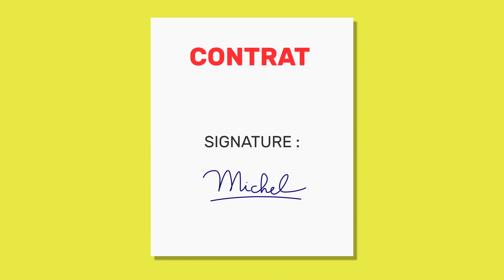Comment prévenir l'abus de faiblesse ?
CONSOMAG met en avant les précautions à prendre pour prévenir les abus de faiblesse.  On entend par « abus de faiblesse », le fait qu’une personne profite de la faiblesse physique ou mentale, de la crédulité ou de l’ignorance d’une autre afin de lui faire signer un contrat pour l’achat d’un produit ou d’un service qui ne répond pas à ses besoins ou à un prix exorbitant ou après insistance c’est-à-dire des visites répétées. Il peut avoir lieu dans le cadre d’un démarchage à domicile, mais aussi par téléphone ou sur internet. Les personnes âgées vulnérables (pour info vulnérabilité liée à l’état de santé, d’isolement ou d’altération mentale) sont les cibles privilégiées des vendeurs peu scrupuleux.

Pour commencer, il s’agit de faire attention aux prospectus d’aspect « officiel » déposés dans les entrées d’immeubles ou chez certains commerçants. En cas de panne, privilégiez les recours à des professionnels recommandés par vos proches, par les fédérations professionnelles ou dont vous avez préalablement élaboré la liste. Par ailleurs, il est préférable d’opter pour des entreprises situées près de chez vous, car en cas de problème vous pourrez vous déplacer pour rencontrer un interlocuteur.

Si un démarcheur vous sollicite à votre domicile, vous n’avez pas l’obligation de le recevoir, et encore moins d’acheter des produits ou de souscrire un contrat. Dans tous les cas, il est fortement recommandé de ne rien signer sur le moment et de prendre le temps de réfléchir et de se renseigner. Méfiez-vous des fausses qualités et demander à votre interlocuteur sa carte professionnelle afin de vous assurer de son identité et de l’organisme pour lequel il prétend intervenir.

Enfin que ce soit par courriel, via un site internet ou par téléphone, vous ne devez jamais communiquer à un interlocuteur ou correspondant inconnu des informations privées concernant vos comptes bancaires, vos mots de passe ou encore votre numéro de sécurité sociale ou votre date de naissance. En cas de doute sur l’identité de la personne, refusez et proposez de le rappeler plus tard en étant éventuellement accompagné. Entre temps, effectuez ou faites effectuer les vérifications nécessaires.